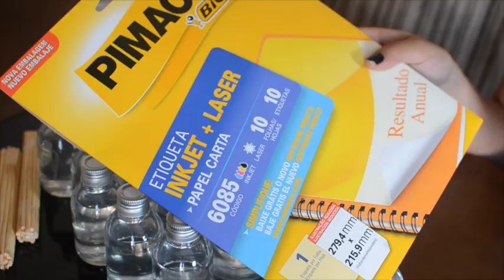DIY - Difusores de Ambiente - Lembrancinha 55 anos da Mamis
Olá Pessoal,
Tudo bem?

Neste vídeo compartilho com vocês como criei as lembrancinhas de 55 anos do aniversário da minha mãe (Mamis). Fiz difusores de ambiente personalizados com cheirinho de algodão!
O resultado ficou maravilhoso!!!

Beijos e até o próximo!